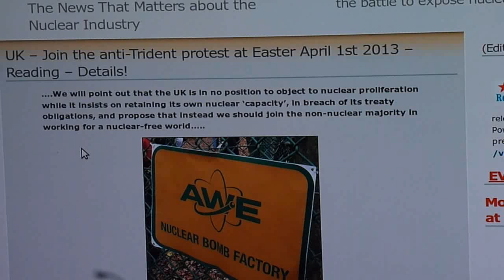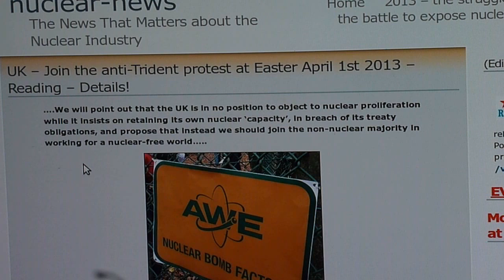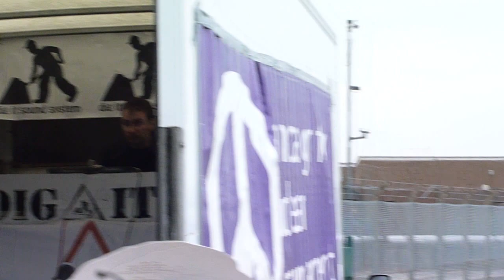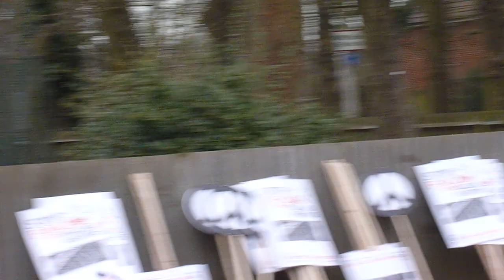Anti Trident Demonstration at Aldermaston UK today on the 1 April 2013 - short video clips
Some short clips of the days events.. for pictures

About a couple of hundred people showed up on a cold windy day.. A good time was had by all! The speeches were good and the fencing around Aldermaston was covered with anti war and anti nuclear tributes.. The oldest activist in the UK at 107 years old was there and I got a really beautiful picture of her..

I am still trying to get used to new video editing software, so i apologise for some rough editing..